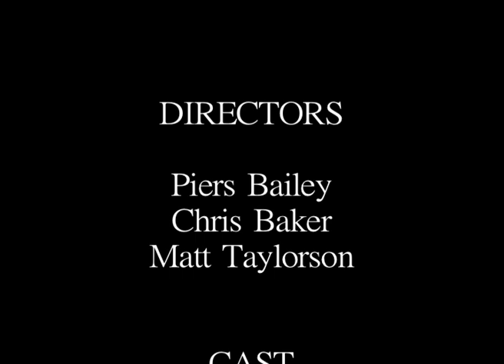A Trafford Monday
A random monday night drive to Trafford Park

Created by Piers Bailey, Matt Taylorson and Chris Baker

Filmed on a crappy (no offence chris) camera with no tripod to hand and ultimately the film was just something to pass time so if you have something shit to say, don't say it!

First song is 'A Dark Spell' by Eberhard Weber and second song is 'Humpty Dumpty (Da Capo Edit)' by Marc Moulin

Stunts are performed on closed roads, do not attempt on your local roads

All songs are under ownership of their respective record labels, not by me